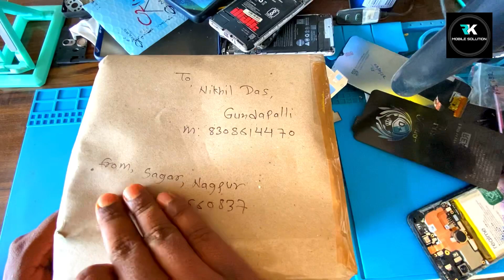UFI BOX V2 UNBOXING 2023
ufi box unboxing
ufi unboxing
ufi box unboxing 2023
ufi box v2 2023